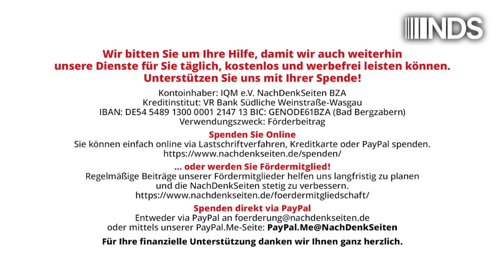CDU-Linnemann bei Lanz – Arbeitszwang für die Kriegspolitik | Jens Berger | NDS-Podcast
CDU-Linnemann bei Lanz – Arbeitszwang für die Kriegspolitik | Jens Berger | NachDenkSeiten-Podcast | 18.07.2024

Die Forderung, „Die Ampel muss weg“, ist sehr populär, doch wenn man auf die derzeitig realistisch scheinenden Alternativen schaut, wird einem erst recht angst und bange. Eindrucksvoll demonstrierte dies gestern CDU-Generalsekretär Carsten Linnemann auf dem Talkshowsessel von Markus Lanz. Die CDU will noch mehr Geld für die Rüstung und mehr Geld für die Bundeswehr. Das ist nicht neu. Schulden will die CDU dafür aber auch nicht aufnehmen. Bezahlen sollen die Zeche offenbar vor allem diejenigen, die schon heute am wenigsten haben – die Bürgergeldempfänger. Jedem Bürgergeldempfänger, der arbeiten kann, soll – so Carsten Linnemann – sämtliche Unterstützung gestrichen werden. Frei nach Max Liebermann möchte man da sagen: „Man kann nicht so viel fressen, wie man kotzen möchte“. Von Jens Berger.

Artikel veröffentlicht am: 18. Juli 2024 um 13:00
Autor: Jens Berger
Sprecher: Tom Wellbrock
Titelbild: Screenshot ZDF

NDS, NachDenkSeiten-Podcast, NDS-Podcast, Audio-Podcast, Erosion der Demokratie, Finanzpolitik, Hartz-Gesetze/Bürgergeld, Kampagnen/Tarnworte/Neusprech, Wertedebatte, Markus Lanz, Carsten Linnemann, Menschenrechte, Rüstungsausgaben, Regelsatz, Schuldenbremse